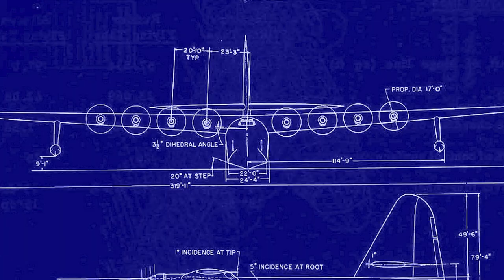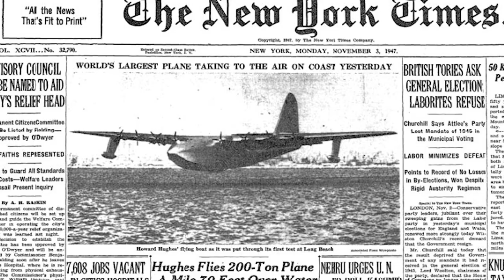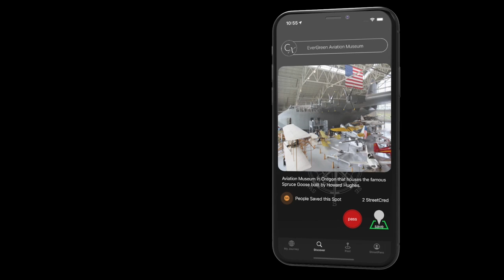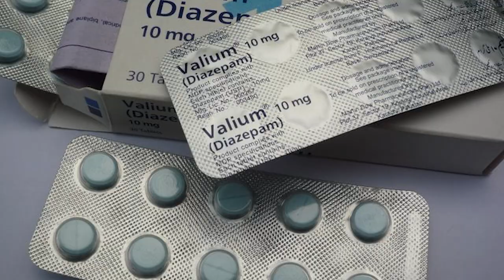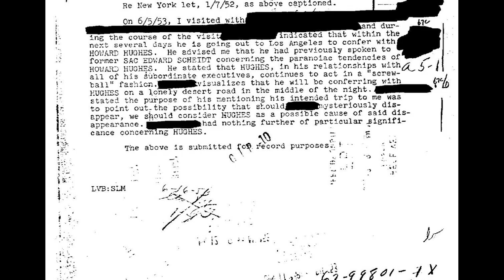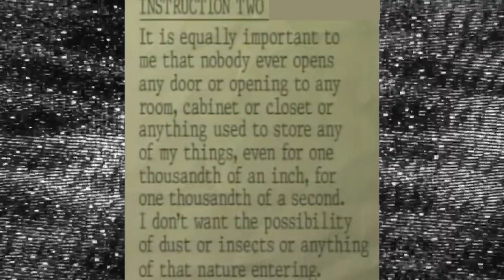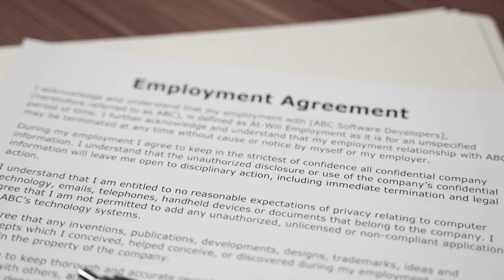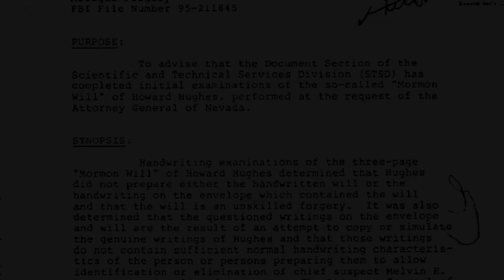The Story of Howard Hughes II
Howard Hughes (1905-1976) was an American business magnate, investor, aviator, engineer, and filmmaker. He is best known for his vast wealth, eccentric behavior, and involvement in various industries. Hughes had a passion for aviation and set several aviation records. In 1938, he established the Hughes Aircraft Company's aerospace division and developed the H-1 Racer, which set the landplane speed record at that time. He later went on to design and build the H-4 Hercules aircraft, popularly known as the "Spruce Goose." Although it only flew once, the Spruce Goose remains an iconic symbol of Hughes' innovative spirit.

Hughes also had a brief but influential career in the film industry. He produced and directed movies such as "Hell's Angels" (1930), an aviation-themed film known for its impressive aerial sequences, and "The Outlaw" (1943), which caused controversy due to its provocative content and the emphasis on actress Jane Russell's physical attributes. Howard Hughes left a lasting impact on industries such as aviation, aerospace, and entertainment. His innovative aircraft designs, record-setting flights, and entrepreneurial endeavors marked him as a visionary figure. While his personal life was marked by controversy and eccentricities, Hughes' contributions to technology and business continue to be recognized.